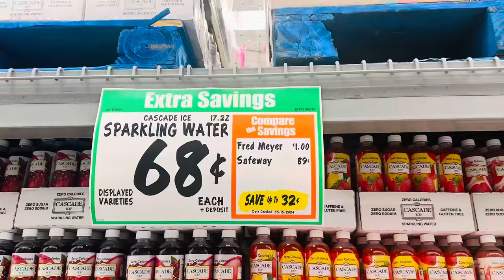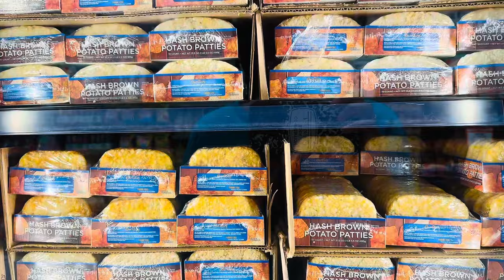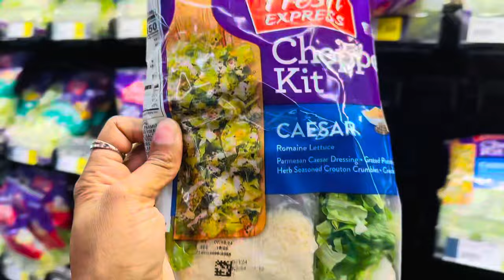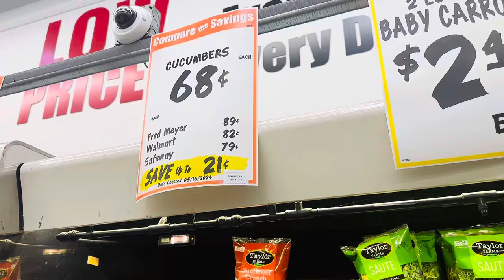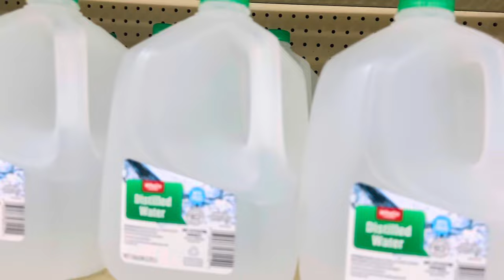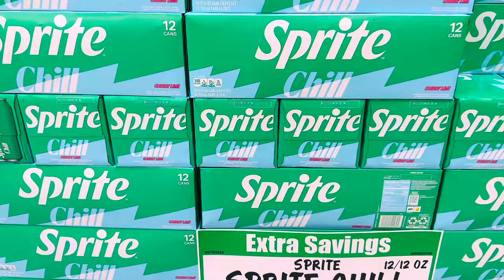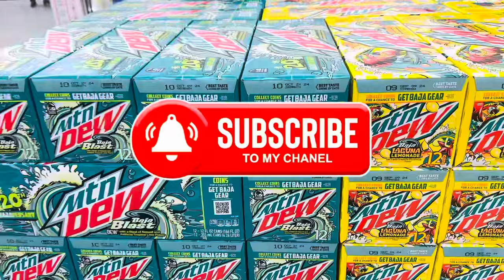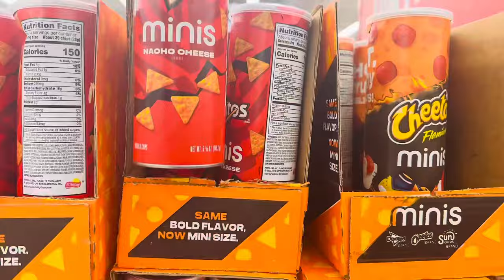I’m Back and at WinCo shopping on a $80 budget!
Hey family join me at WinCo as I shop on a $80 budget!